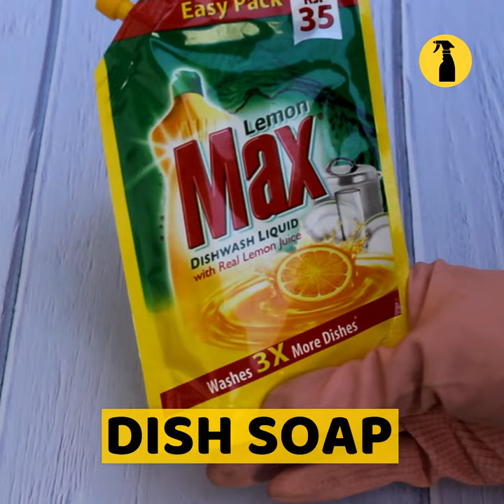Best Way to Remove Red Wine Stains from Clothes or Other Fabric.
Best way to remove red wine stains from clothing or any other fabric. Did red wine spill on your clothing? while partying. Don’t need to bother. We will tell you to remove such wine stains easily without washing. All you Need to do is pay attention to the remedy described in the above video and follow step-by-step.